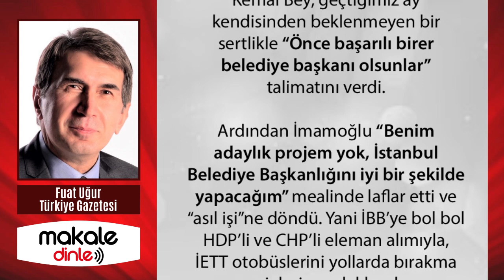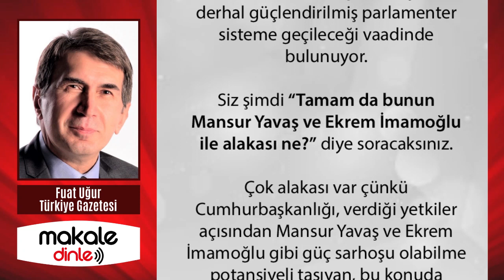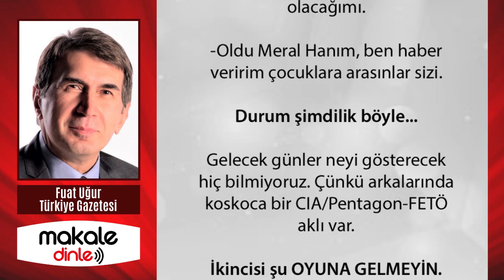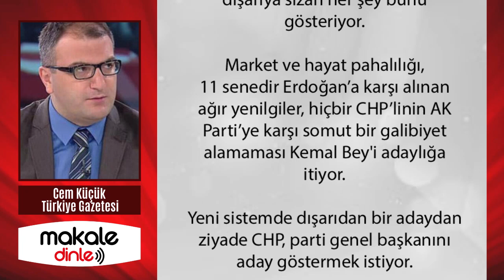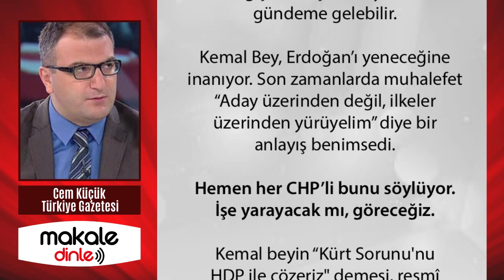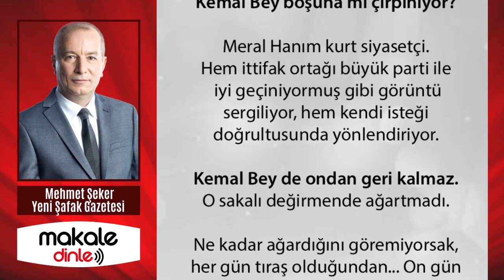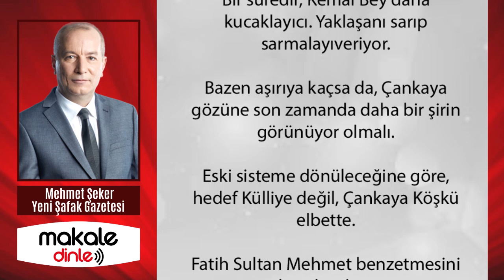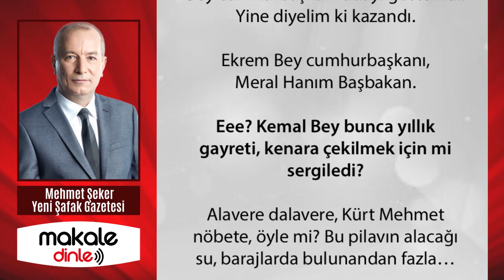KEMAL'İN SON HAMLESİNE DİKKAT! BELLİ Kİ ONA BİRİLERİ BİR ŞEYLER SÖYLEMİŞ!.. FUAT UĞUR - MAKALE DİNLE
Artık herkes biliyor. Kemal Kılıçdaroğlu, ona birileri bir şeyler söylemediyse kendi başına hareket etmez. Bu kadar net bir tutumla CHP ve İyi Parti seçmen tabanında da ilgi gören MANSUR YAVAŞ VE EKREM İMAMOĞLU SEÇENEKLERİNİN ÜSTÜNÜ ÇİZMESİNİN BİR SEBEBİ VARDI ve işte yazımın başında ifade ettiğim bendeki bilgi, tam da bu sebebe dairdi...

Kemal Bey, Erdoğan’ı yeneceğine inanıyor. Son zamanlarda muhalefet “Aday üzerinden değil, ilkeler üzerinden yürüyelim” diye bir anlayış benimsedi. Hemen her CHP’li bunu söylüyor. İşe yarayacak mı, göreceğiz...

Diyelim ki Fatih’e benzetilen Ekrem Bey cumhurbaşkanı adayı gösterildi. Yine diyelim ki kazandı. Ekrem Bey cumhurbaşkanı, Meral Hanım Başbakan.
Eee? Kemal Bey bunca yıllık gayreti, kenara çekilmek için mi sergiledi?..